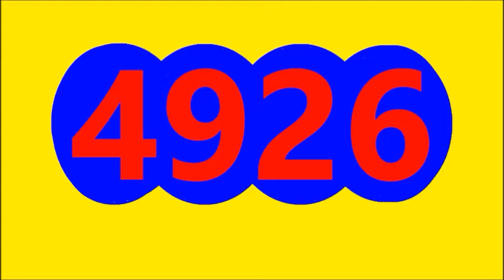RESULTADOS SORTEOS DE LOTERIAS Y CHANCES DE HOY MIERCOLES 4 DE MAYO DEL 2022